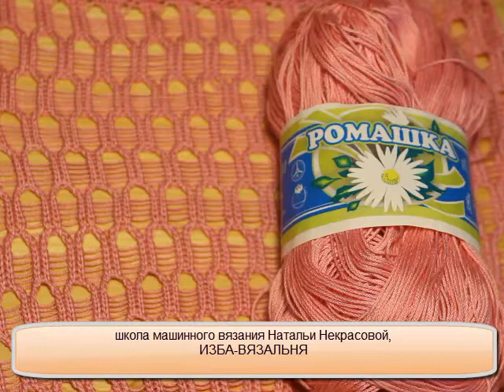Ажурное вязание на одной фонтуре. Узор №97